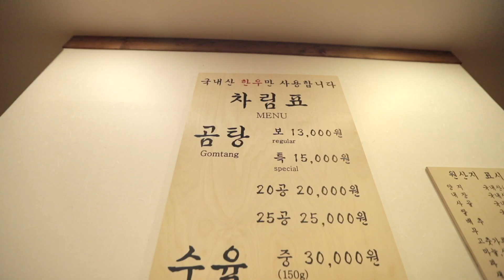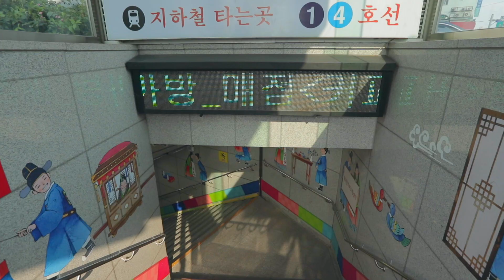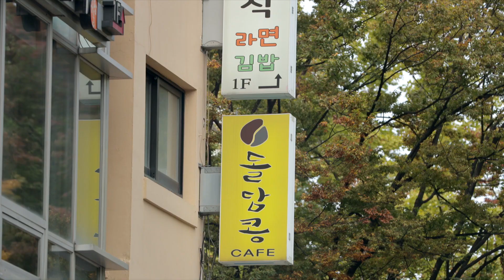Korea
Seoul Korea
Song- Soda Pop
Artist- WenYuWnt

Filmed on a 1DX Mark 2